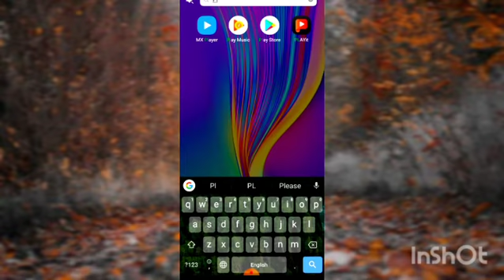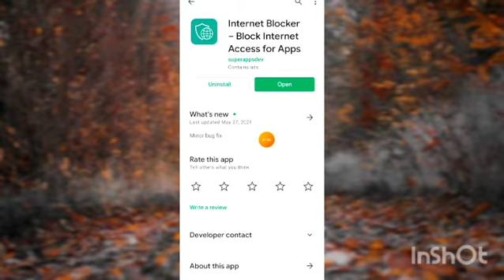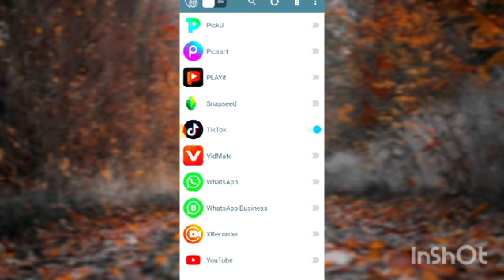اپنے موبائل میں یی اپشین اوف کریں اور مزے کریں پورے ایک ھفتے میں 500 ایم بی خرچ کریں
apps
اپنے موبائل میں یی اپشین اوف کریں اور مزے کریں انجوائے کریں پورے ملک میں یی اپشین ہن ھے